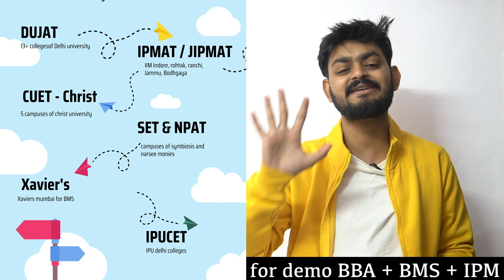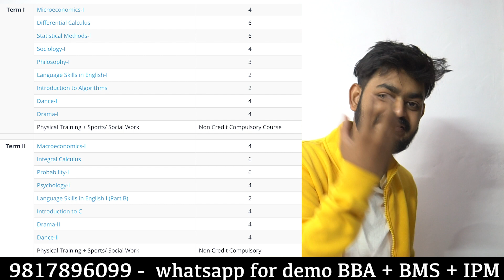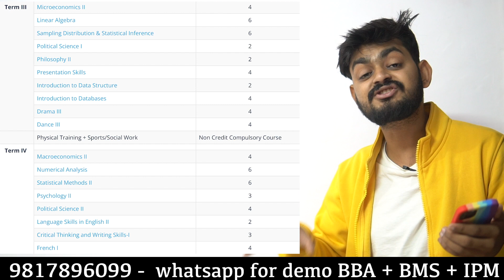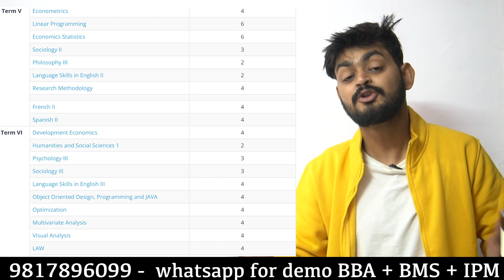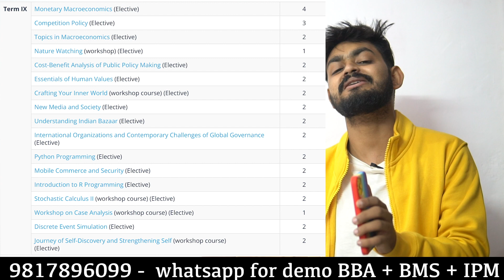IPM course curriculum | IPMAT / JIPMAT | what you are going to study in 5 years of IIM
For demo videos and course details
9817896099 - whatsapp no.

Video lectures of all topics
Doubt solving portal
E - Books
Topic tests 285 ( 10k - 15k )  questions
Study planner
Full length mocks